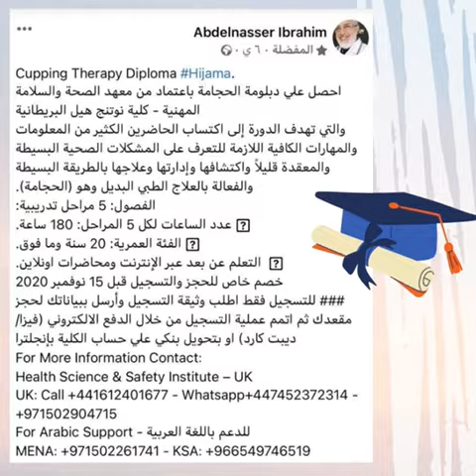الحجامة الطبية الحديثة تأصلت مع الصفوة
Video from Doctor Abdelnasser Towhid